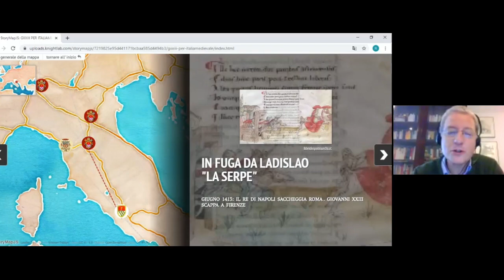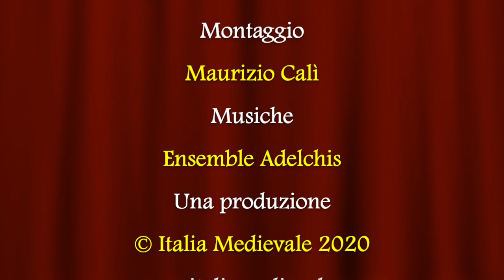Giovanni XXIII L'antipapa che salvò la Chiesa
Video presentazione del saggio di Mario Prignano "Giovanni XXIII  L'antipapa che salvò la Chiesa" (Morcelliana, 2019).

Baldassarre Cossa-Giovanni XXIII fu un antipapa sui generis. Vissuto durante lo Scisma d’Occidente (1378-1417), quando di papi se ne contavano addirittura tre, questo focoso ischitano rampollo di una famiglia dedita alla pirateria fu accusato dai suoi contemporanei di incredibili nefandezze, dipinto come un campione di avidità, violenza, depravazione, e, infine, dichiarato «indegno» e deposto dal Concilio di Costanza, che lui stesso aveva convocato per risolvere lo scisma.La fuga clandestina da Costanza, il carcere duro, la liberazione (grazie all’oro dei Medici) e la sottomissione al pontefice legittimo Martino V non attenuano le colpe di Baldassarre Cossa. Ma, a seicento anni da quegli eventi, è forse il momento di guardare con più obiettività all’“altro Giovanni XXIII”. E magari scoprire che, quando la confusione è massima, perfino un antipapa può contribuire a salvare l’unità della Chiesa.
Mario Prignano è giornalista, caporedattore centrale del Tg1. Ha pubblicato Il giornalismo politico (Rubbettino, 2007) e Urbano VI, il papa che non doveva essere eletto (Marietti, 2010), dedicato a Bartolomeo Prignano, un antenato vissuto all’inizio dello Scisma d’Occidente.